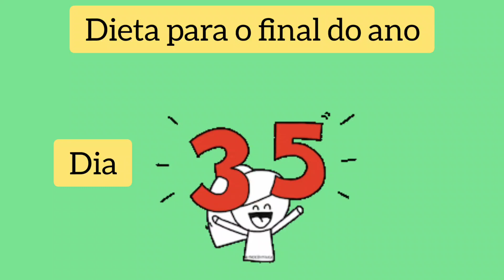#35 Diário da dieta na minha família | COMO FAZER CARNE com BRÓCOLIS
Diário da dieta na minha família | ALMOÇO SAUDÁVEL

Vou emagrecer para o final do ano. O dia de começar um novo projeto de chama HOJE! Quem vem comigo?

- Diário da dieta

Documente sua jornada :)

Você sabe o que tem por trás de um estilo de vida simples?
Fica aqui no canal, pois eu vou te mostrar.
O simples é bom. O simples é ótimo.

"Que ninguém se engane, só se consegue a simplicidade através de muito trabalho".
Clarice Lispector Livro A Hora da Estrela.

"Never overlook the power of simplicity." —Robin S. Sharma

"Nunca ignore o poder da simplicidade." —Robin S. Sharma

Aqui é a minha terapia. Sejam bem vindos!

diário da dieta,
dieta,
diario da dieta,
dieta do ovo,
meu diário da dieta,
diario da dieta para emagrecer,
dieta simples,
diario,
 dieta jejum intermitente,
diário da dieta 3,
diário da dieta #1,
dieta low carb,
dieta barata,
diário da dieta: primeira semana de dieta,
diário da reeducação,
diario da dieta 2022,
dieta flexível,
diario da dieta nina secrets,
dieta sem restrições,
dieta flexivel,
dieta saudável,
minha dieta,
diário,
dieta,
familia,
dieta gracie,
la dieta familiar,
uma família da pesada,
diario da dieta,
diario da dieta fabi santina,
como hacer la dieta familiar,
diário da dieta,
hacer dieta en familia